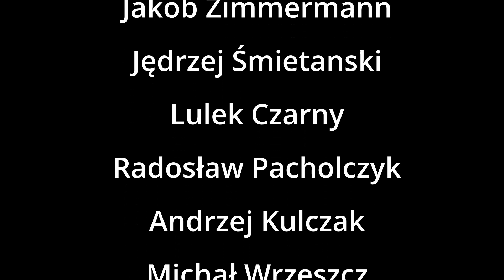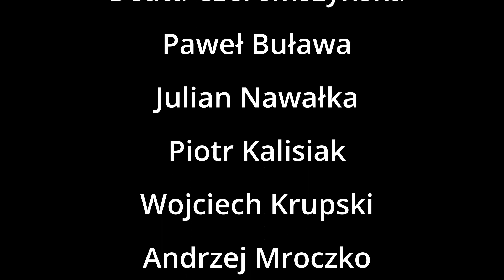Co stanie się z Rosją i Ukrainą, kiedy to wszystko się skończy?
Czas zadać sobie bardzo trudne pytanie o to, co stanie się z Rosją i Ukrainą, kiedy to wszystko się skończy.